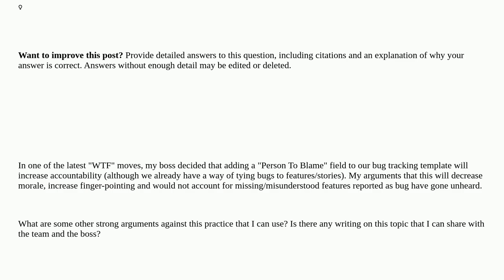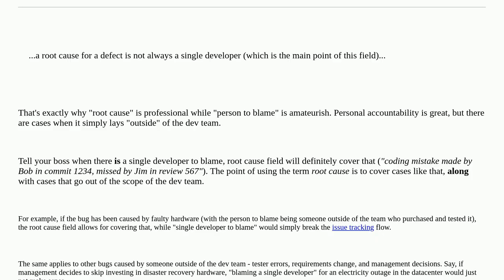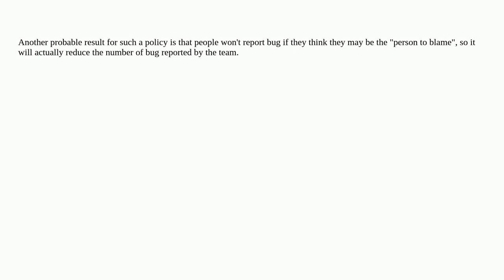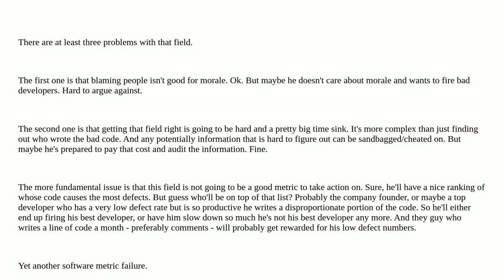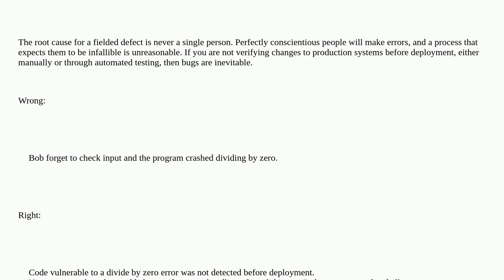Softwareengineering: My boss decided to add a "person to blame" field to every bug report. How ca...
My boss decided to add a "person to blame" field to every bug report. How can I convince him that it's a bad idea?

A special thanks goes out to the awesome community

  teamwork bug-report